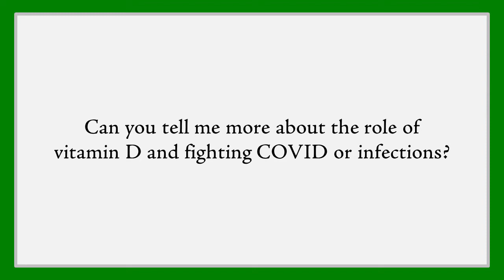Vitamin D lowers COVID and infection risk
Vitamin D improves the body’s ability to fight serious infections.